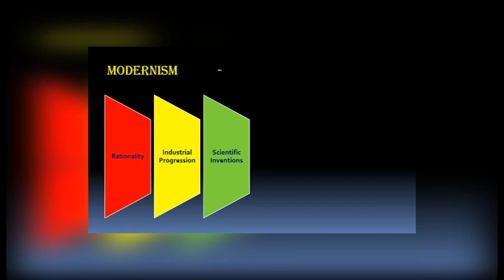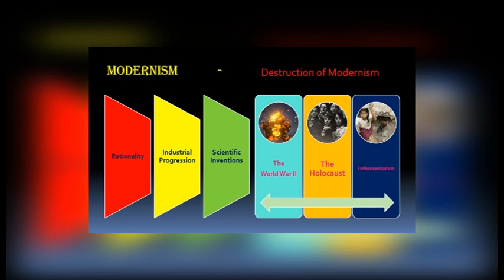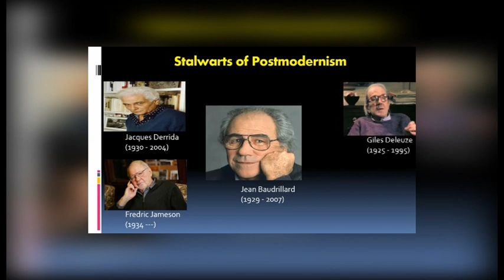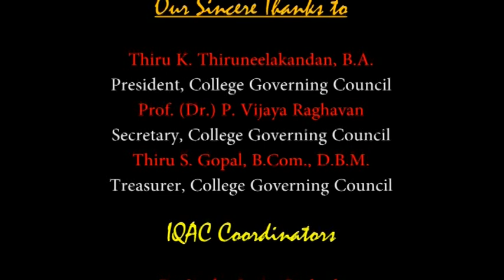Postmodernism Ms P K DURGADEVI